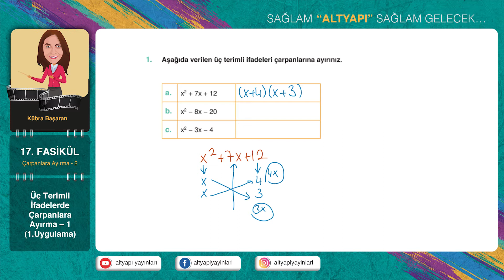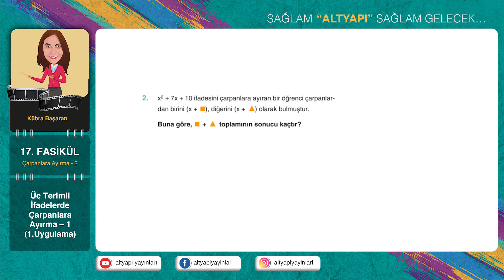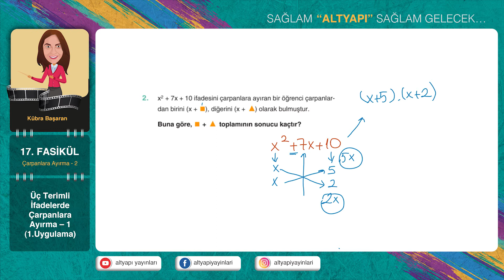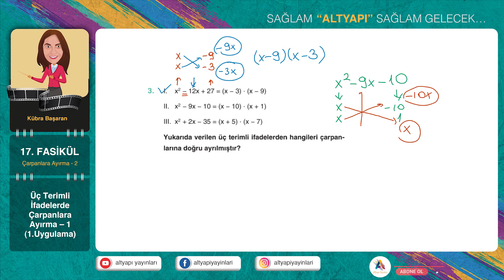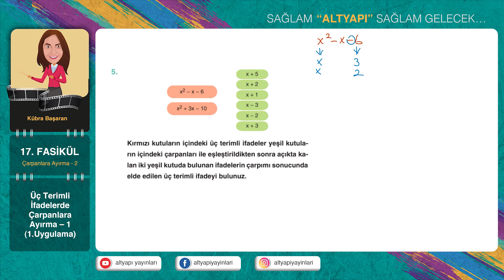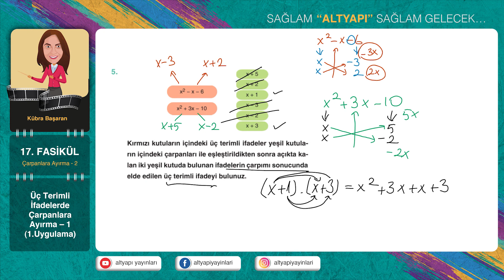17. fasikül 1.Uygulama Alanı Soru Çözümleri Altyapı Yayınları Temel Matematikte Altyapı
Altyapı Yayınları - Temel Matematikte Altyapı kitabımızın 17.fasikül 1.uygulama Soru Çözüm videosu
Üç Terimli İfadelerle Çarpanlara Ayırma - 1
Kübra Başaran hocamızın anlatımı ile Temel Matematikte Altyapı kitabımızın soru çözümlerini izleyebilirsiniz.
Uygulama sorularını çözdükten sonra vakit kaybetmeden bir sonraki ders videomuzu izleyin.